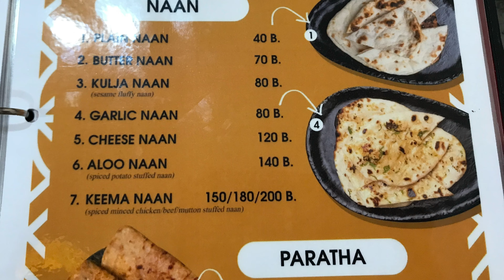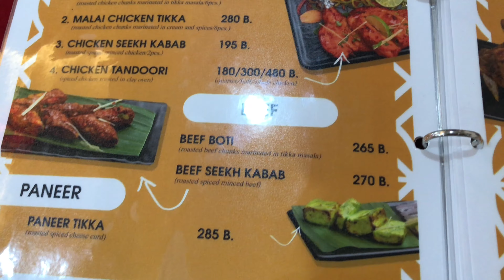Review Lahore Silom Halal Pakistani Restaurant 10% service charge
Lahore Restaurant Silom is a beautiful restaurant having Pakistani and Thai foods. 10% will be added. Quite expensive to me but delicious.